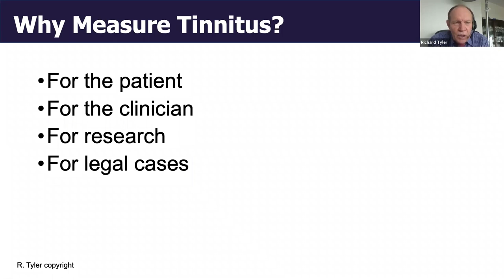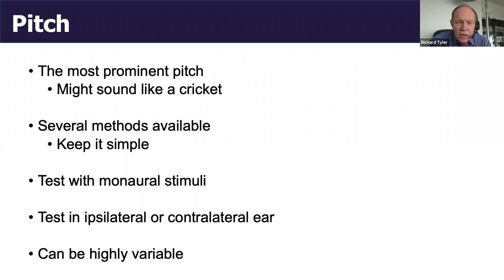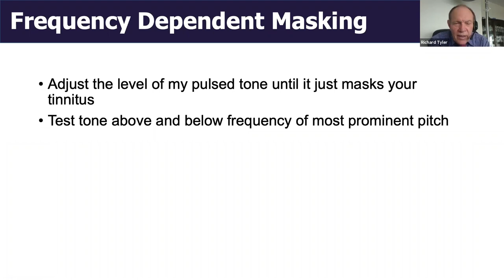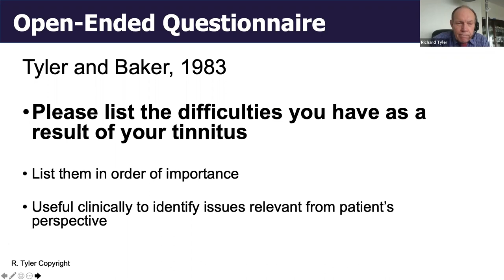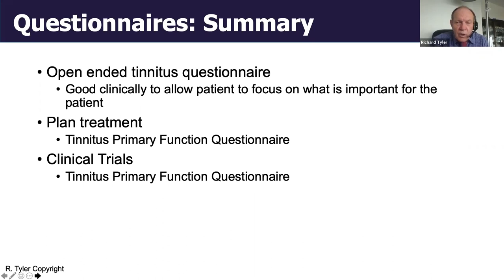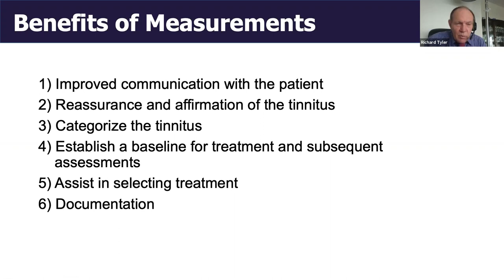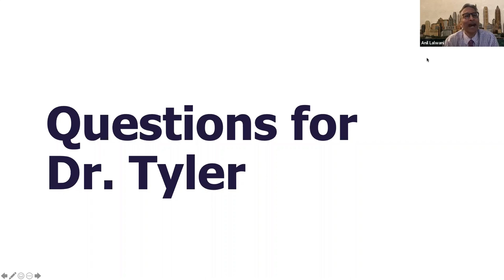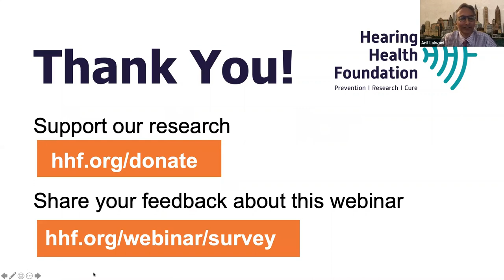Measuring Tinnitus and Reactions to Tinnitus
Tinnitus, the experience of hearing sound without an external, acoustic source, can be measured. Measurements can productively inform the counseling process and guide adjustments of hearing aids and tinnitus sound therapy devices. Tinnitus does not present the same for everyone, and measurements illuminate different causes, symptoms, and potential treatments.

Speaker and past Emerging Research Grants scientist Richard Tyler, Ph.D., is Professor & Director of Audiology in the Departments of Otolaryngology and Communication Sciences and Disorders at the University of Iowa. Tyler helps tinnitus patients through research studies.

The Hearing Health Foundation research webinar series is moderated by Anil K. Lalwani, M.D., the head of HHF’s Council of Scientific Trustees, which oversees the Emerging Research Grants program, and a member of HHF’s board, Lalwani is the chief of the division of otology, neurology, and skull base surgery; the vice chair for research, otolaryngology–head and neck surgery; and associate dean for student research at the Vagelos College of Physicians and Surgeons, Columbia University.

Learn about the latest developments in research on hearing loss, tinnitus, and related conditions, as shared by our Emerging Research Grants alumni community. Register for upcoming webinars or view more recordings